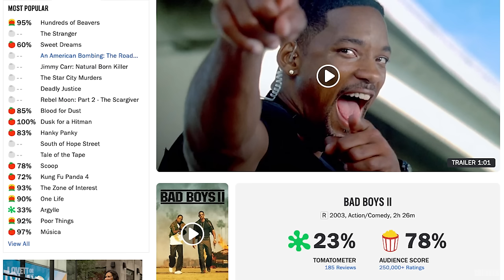Bad Boys Movies Glorify Reckless Policing... Thanks Michael Bay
James III joins Lovett or Leave It to chat with Jon about The Bad Boys franchise, the new movie Bad Boys: Ride or Die and Michael Bay's unique (and problematic) directing.